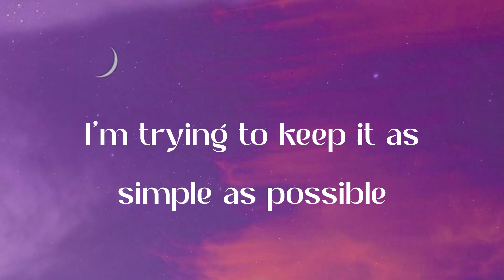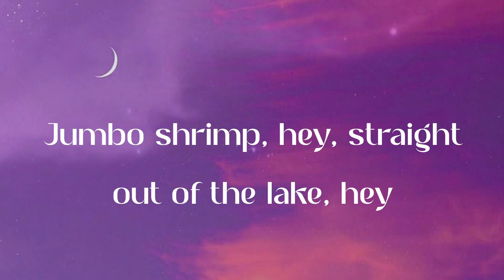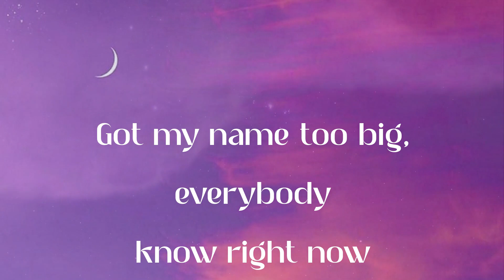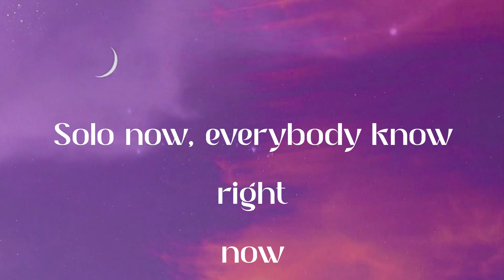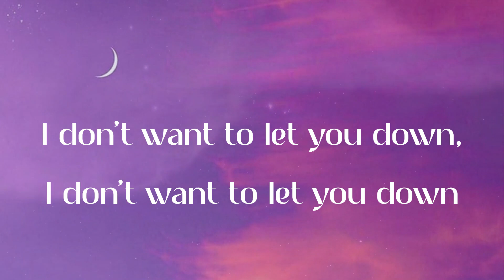Future - Solo (Lyric Video)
✨Lyrics:
I don't want to let you down, I don't want to let you down
You see how we living, yeah
I'm trying to keep it as simple as possible
You know what I do
Gucci on site, rollies on ice, yeah
Get first class flights, yeah
Riding like a bike, yeah
Get a brand new wave, hey
Be crying on brag, hey
Ain't never pump gas, hey
Need to keep it on task, yeah
Depending on flex, hey
Keep it on track, hey
Fuzzin' and fighting, hey
Fucking all night, hey
Got it make it count, yeah
Love it when it bounce, eh
Girl that's tight, yeah
Do whatever you like, hey
Gucci on sight, hey
Rollie on ice, yeah
Take my advice, hey
Live a better life
You amazed right now, you got it made right now
I won't let you down, I won't let you down
We gotta fuck right now, let's fuck right now
We gotta fuck right now, like it's 4 AM right now
We can't be too discrete, niggas going to know right now
Got my name too big, everybody know right now
I enjoy it outside, been in the low for a while
I'm a solo now, I've been going solo now
20 oz steaks, can't fit it on the plate
Jumbo shrimp, hey, straight out of the lake, hey
Sleeping on the boat, hey
Wake up, take dope, hey
You don't want no smoke
Nigga don't want no starch, hey
We gon' put it on the hood
Aye, before we put it on God, hey
We gotta fuck right now, let's just fuck right now
Solo now, everybody know right now
I've been going solo now
Bands on your tags, ain't got bags
I won't let you down, bet I won't let you down
It's goin' alright
Everybody know right
We been on the low for a while